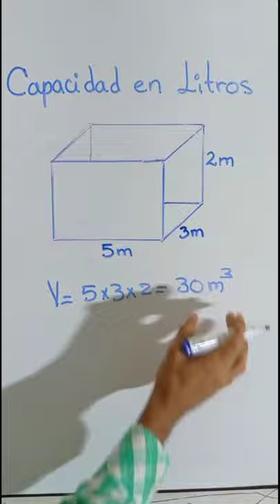Calcular Capacidad en Litros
En este te enseño a calcular Capacidad en Litros.
Para calcular Capacidad en Litros es necesario calcular volumen y expresarlo en la unidad dm²